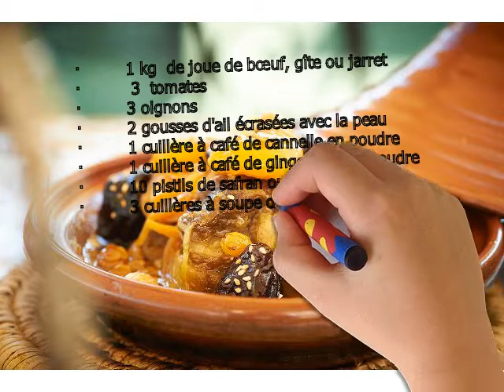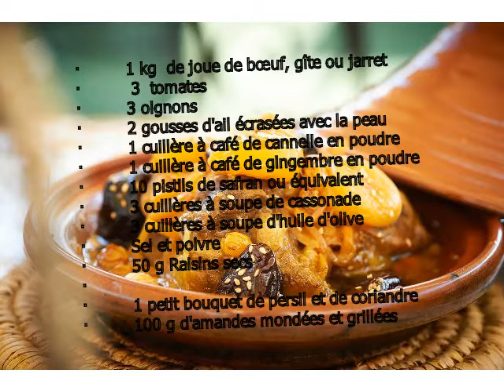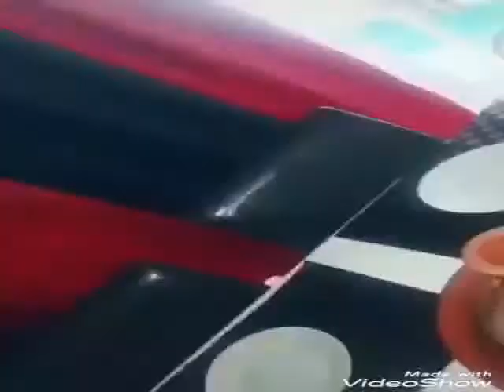Beef tagine with prunes almonds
beef tagine with prunes and almonds
# beef tagine
# recipes
# tagine

• 1 kg of beef cheek,
• 3 tomatoes
• 3 onions
• 2 garlic cloves, crushed with the skin
• 1 teaspoon of cinnamon powder
• 1 teaspoon of powdered ginger
• 10 saffron pistils or equivalent
• 3 tablespoons of brown sugar
• 3 tablespoons of olive oil
• Salt and pepper
• 50 g Raisins
• 1 small bunch of parsley and cilantro
• 100 g of peeled and toasted almonds